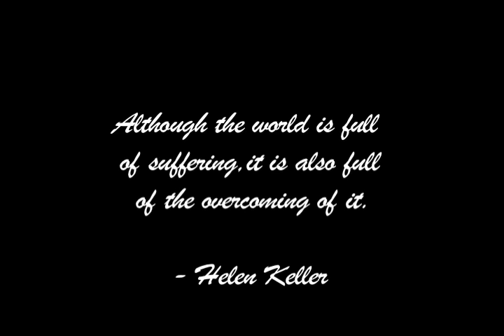Lukas - The World's Smartest Horse - 2009 Update Part 5 of 5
Lukas is a 16-year-old Thoroughbred and former race horse.  He lives in Walnut, CA and is owned by Karen Murdock.  He is viewed by many as The World's Smartest Horse!